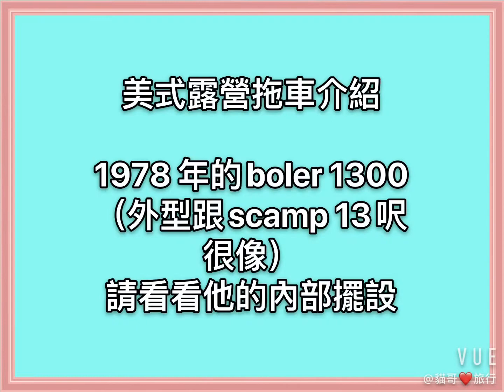美式露營拖車#可愛露營拖車#經典拖車#1978#boler 1300